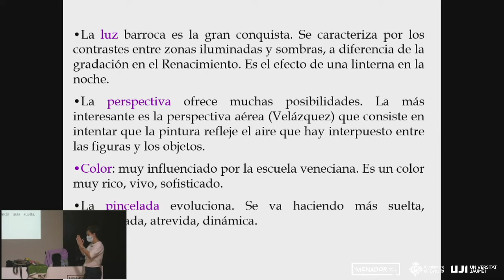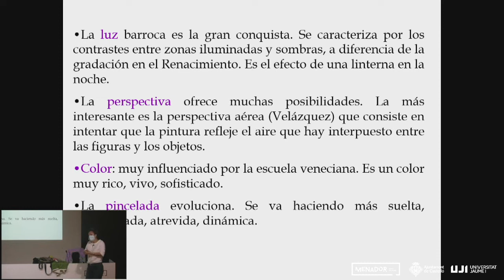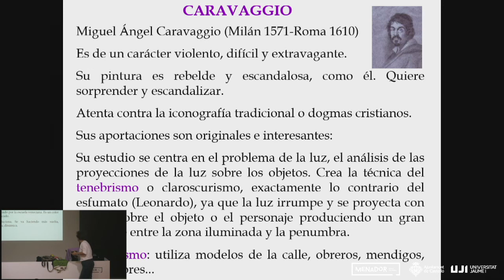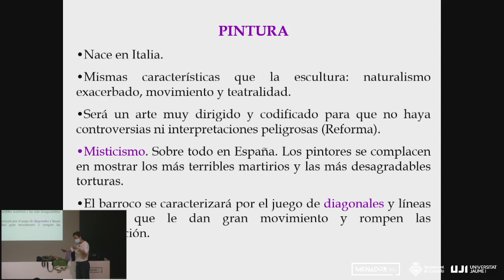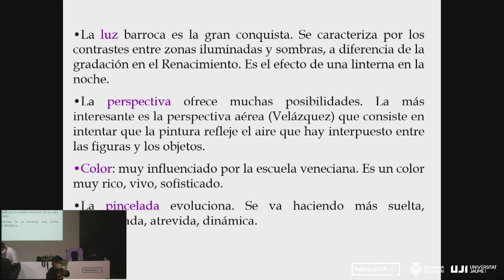Barroco. Características de la pintura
Clase de arte impartida por Patricia Mir a causa de la crisis del coronavirus. Apartado sobre las características de la pintura barroca.